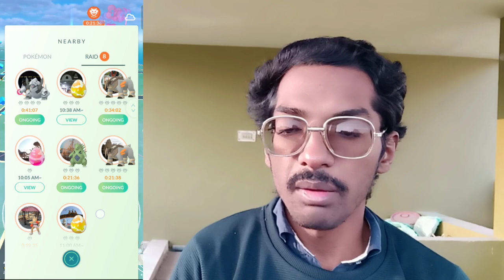Another PAID To PLAY Event!! NEW *Winter Holiday* Event (PART-1). Pokémon Go ❄️🌨️🥶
So Trainers,

The Yearly Seasonal Event is LIVE in Pokémon Go. It's Brings Some new and familiar Pokémon faces joining in the fun with brand new avatar items, poses, and more! PAID i Guess??

Join us for the first part of a two-part festive Winter Holiday event in Pokémon GO!

So we are just gonna Found out that in Today's Content. So What's we are waiting For. So Here We Gooooooooo!!

Timestamps:-
00:00 (Intro)

What do I use to make these videos?:
Filming Camera: SonyA6600
Gaming Phone: iPhone12Pro
Screen Capture: Inbuilt Screen Recorder
Editing Software: cyberlink PowerDirector